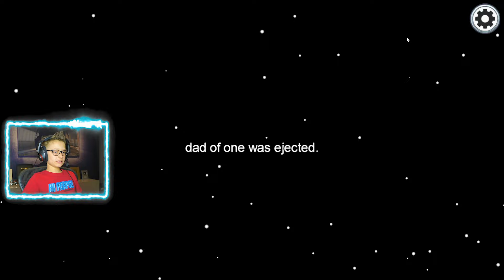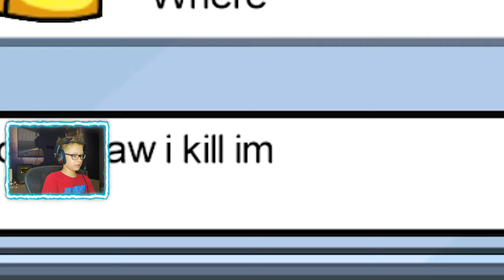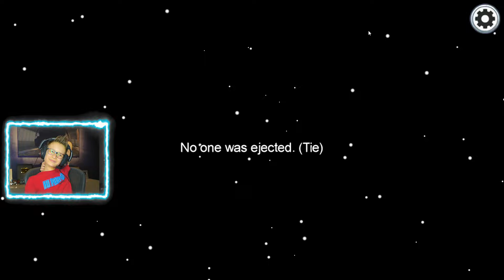I FIGURED OUT WHO THE IMPOSTOR WAS but NO ONE LISTENED!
Figuring out who is the Impostor!!!